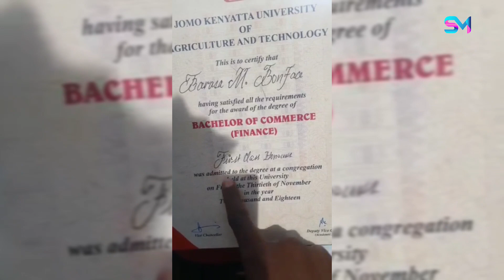ERIC OMONDI HELPS A GRAUDATE LANGUISHING IN POVERTY AFTER ATTAINING 1ST CLASS HONOUR DEGREE.